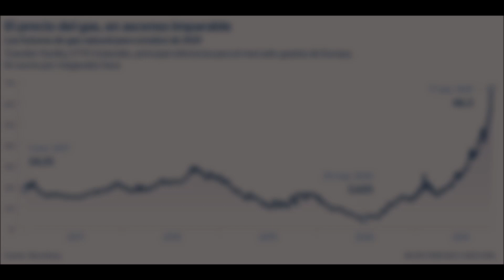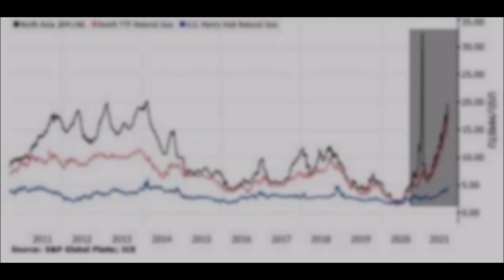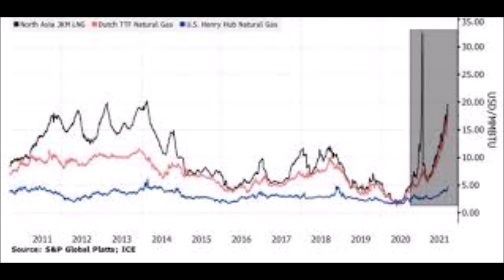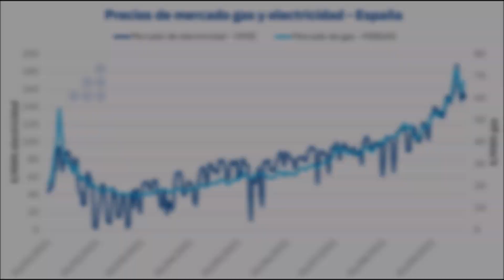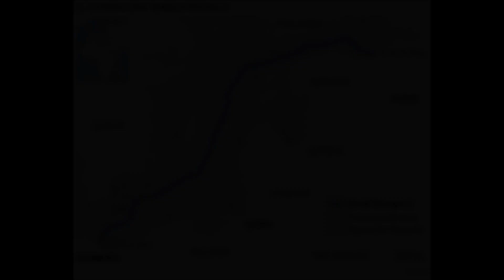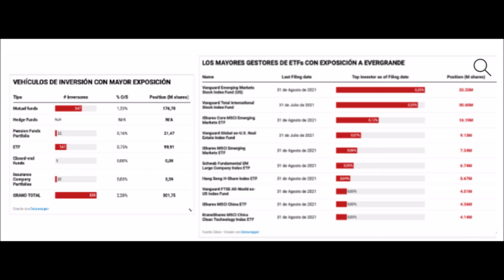GAS RUSO ESPAÑA TURQUIA..EUROPA Y ESTADOS UNIDOS LA GEOPOLITICA 2021 SUBIDA DE PRECIOS - AHÍ LES VA